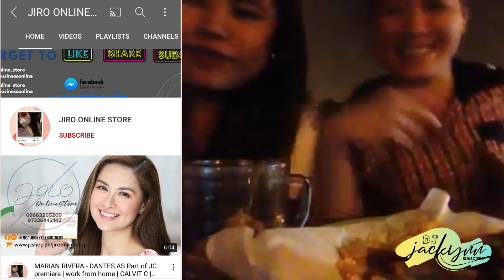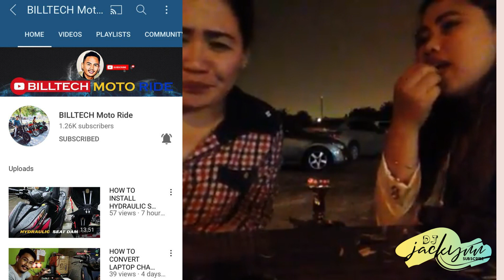SHARI MY GIRL P1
We thank you for showing interest in our business opportunity. Kindly click the link below for more info 👇🏻

PH no. 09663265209 (wa & Viber)
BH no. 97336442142